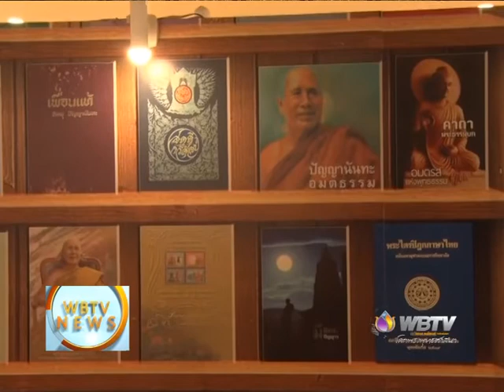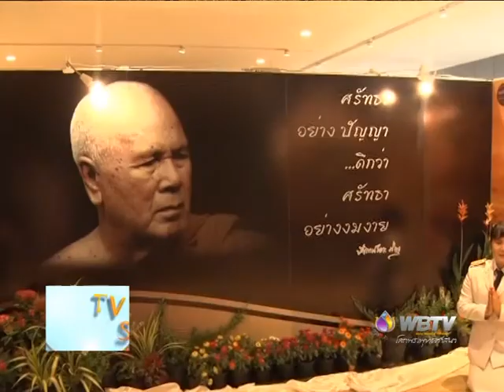wbtv news ประชาชนร่วมพิธีสลายสรีรธาตุพระพรหมมังคลาจารย์